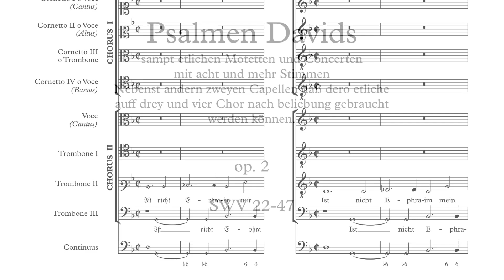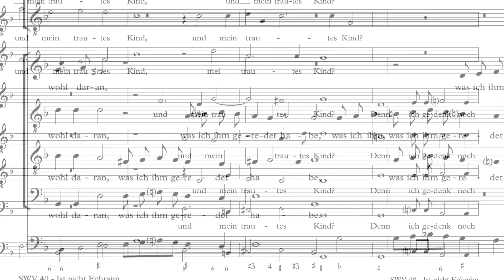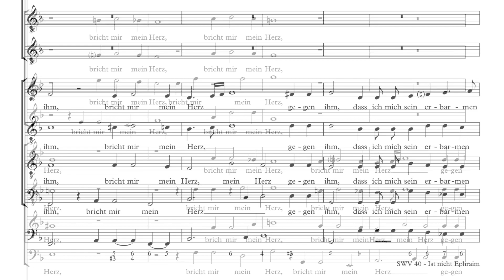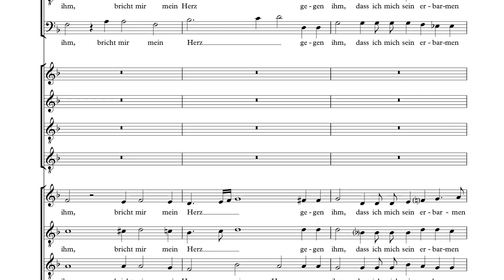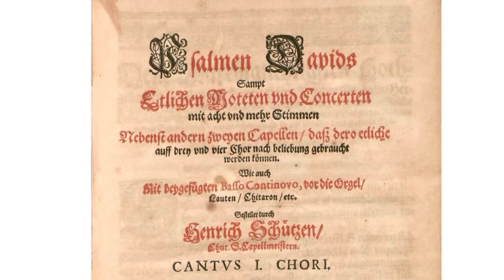Ist nicht Ephraim mein teurer Sohn (Heinrich Schütz 1585-1672)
Aus den Psalmen Davids von Heinrich Schütz.

Hier mit modernen Posaunen aufgenommen in 443 Hz mitteltönig.

Mein Ziel war es sehr den Text zu spielen, darum gibt es die Noten und den Text zum mitlesen.